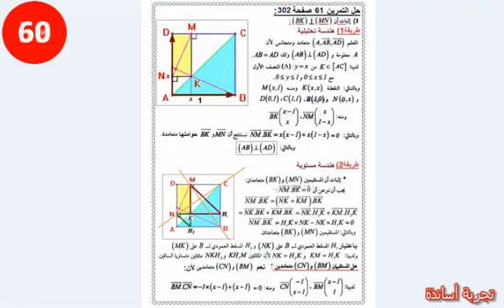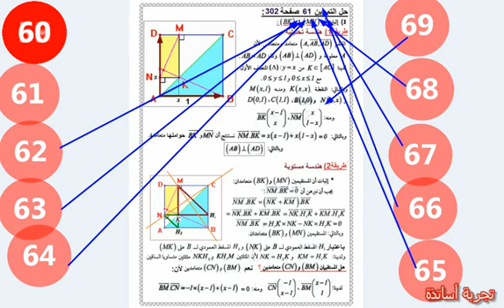ثانية علوم تجريبية الجداء السلمي ،تحميل حل تمارين صفحة 302